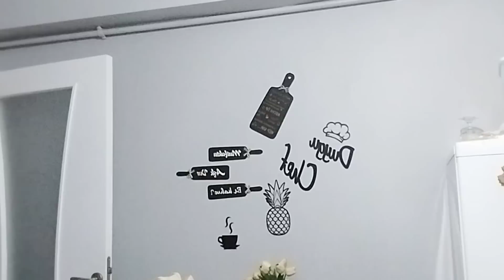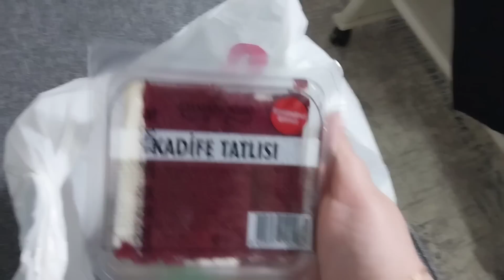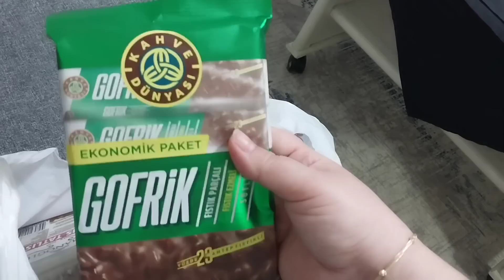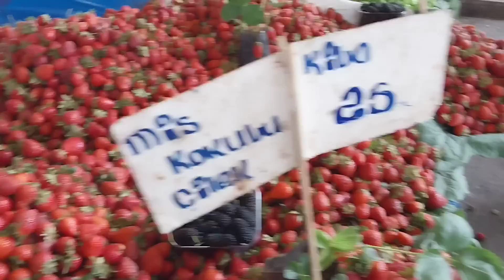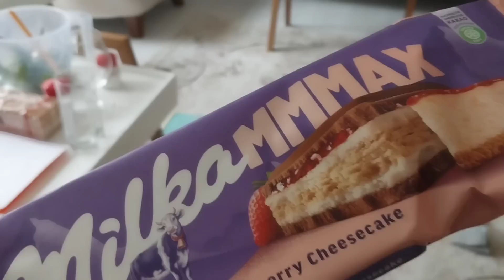SENİN MALINIMI YİYORUM⁉️/ UYGUN PAZAR FIYATLARI/BASİT KAHVALTIMIZ